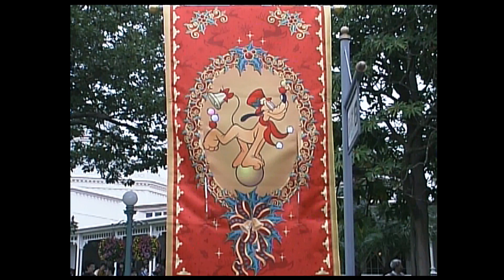2007-Christmas Fantasy TDL/ Tokyo Disneyland/東京ディズニーランド yw_0103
もう観られないパレ＆ショーです。　もしよろしければ、チャンネルの登録をお願い致します。

yw_0103